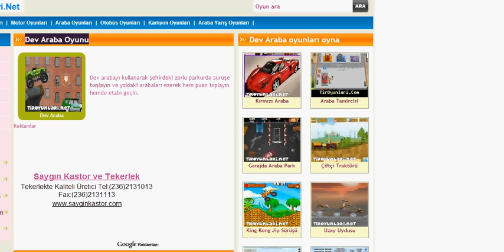Dev Araba Oyunu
Dev arabayı kullanarak şehirdeki zorlu parkurda sürüşe başlayın ve yoldaki arabaları ezerek hem puan toplayın hemde etabı geçin.